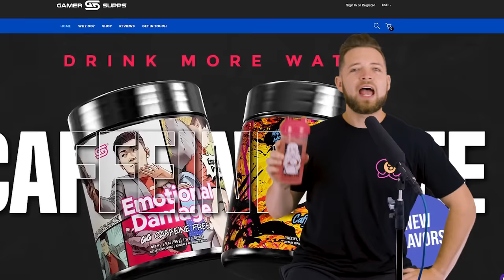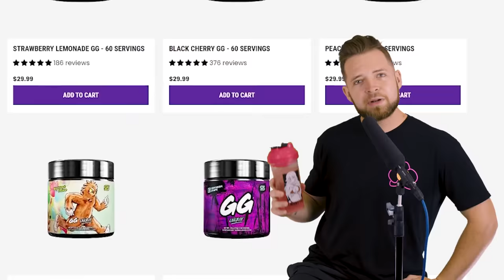Every Single Warhammer Space Marine Legion in a Nutshell